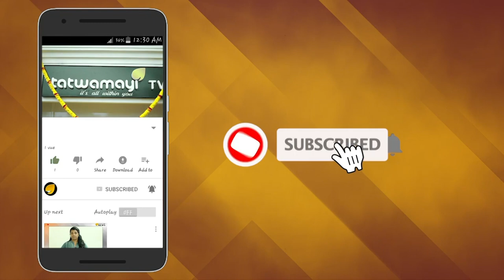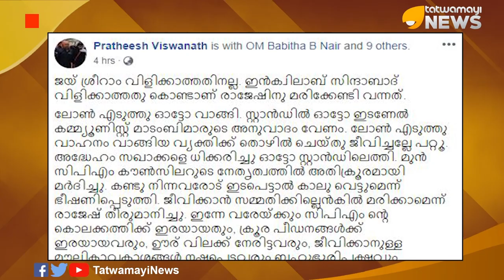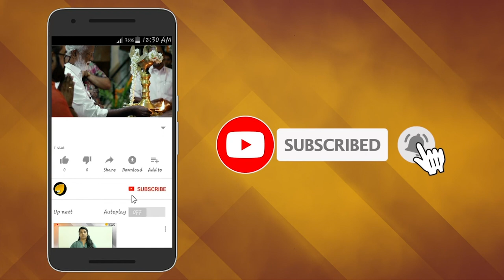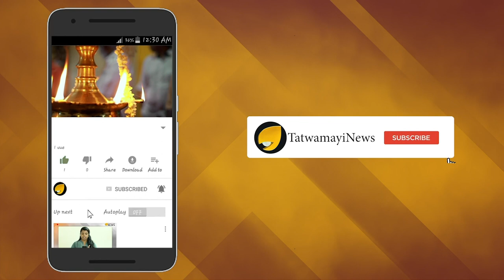ജയ് ശ്രീറാം വിളിയല്ല അടൂരേ പ്രശ്നം; ഇന്‍ക്വിലാബ് വിളിക്കാത്തതാണ്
ജയ് ശ്രീറാം വിളിയില്‍ ആശങ്ക  രേഖപ്പെടുത്തി പ്രധാനമന്ത്രിക്ക് കത്തയച്ചവരില്‍ പ്രമുഖനായിരുന്നു ചലച്ചിത്ര സംവിധായകന്‍ അടൂര്‍ ഗോപാലകൃഷ്ണന്‍. ജയ് ശ്രീറാം വിളിയെ കുറിച്ച് വാതോരാതെ സംസാരിച്ച അടൂര്‍ ഗോപാലകൃഷ്ണന്‍ ഇങ്ങ് കോഴിക്കോട് എലത്തൂരില്‍ നടന്ന സംഭവം കാണാതെ പോകരുത്.